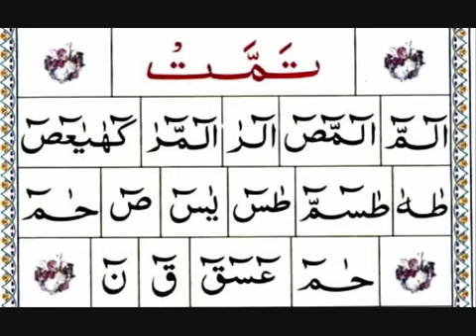Learn Quran with Tajweed Lesson 30 Part 04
Video from Fad